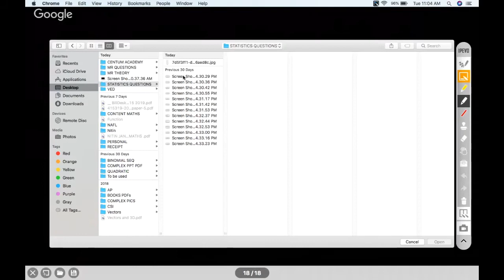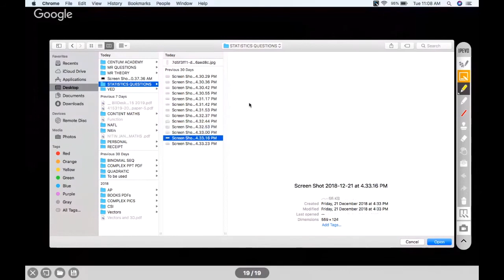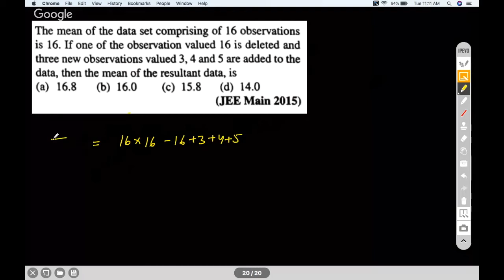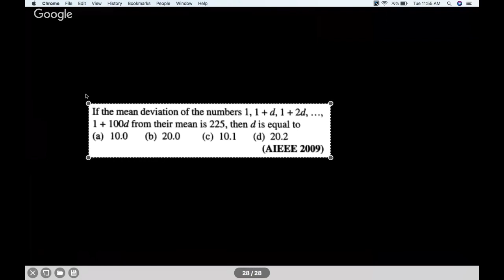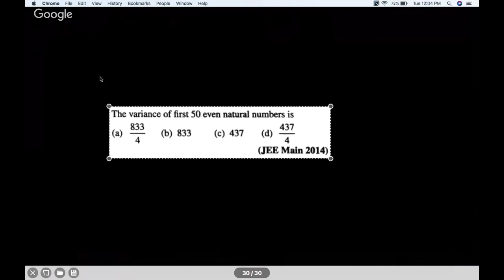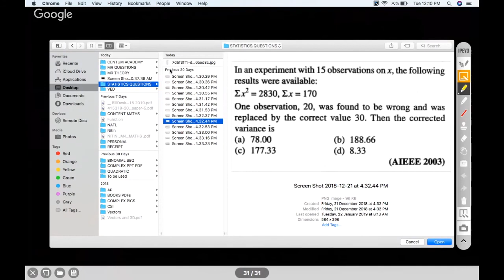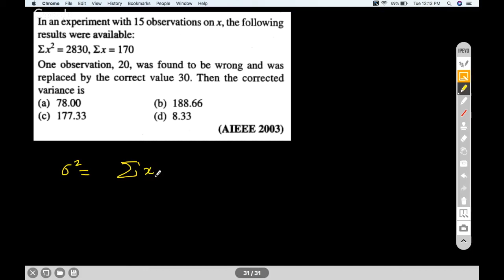STATISTICS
CENTUMACADEMY, DISPERSION, MEAN, MEASURE OF CENTRAL TENDENCY, MEASURES OF DISPERSION
Chapter Name: STATISTIC
Grade: XI
Author: AKHIL KUMAR